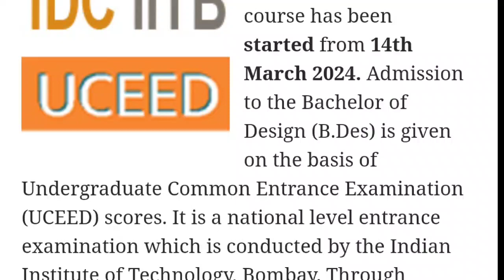UCEED 2024 Counseling Started | UCEED Full Details Explaining | MDE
Is video me ham aapko UCEED 2023 Ka Counseling Started ke update full details me batane vaale hai.